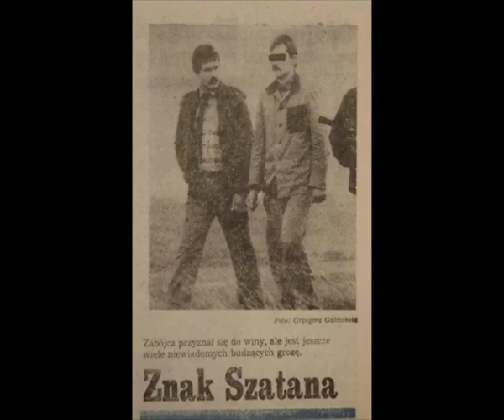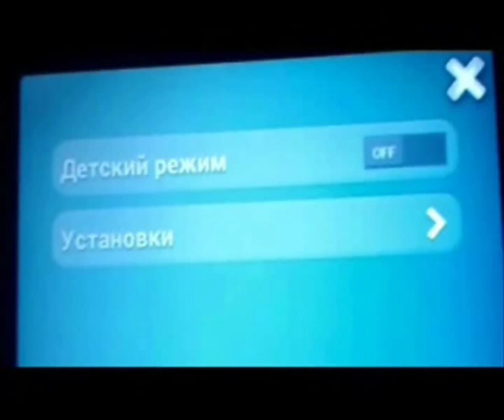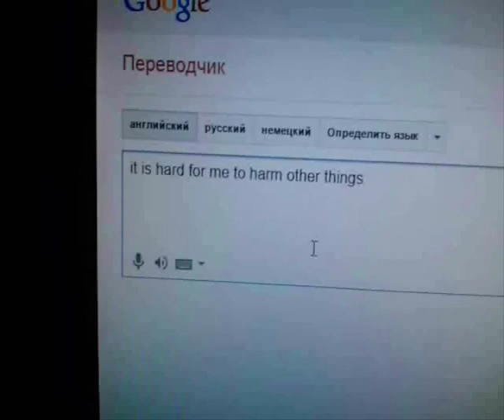Кошка Анжела или педофил? Серьезно???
ПЕРЕЗАЛИВ!!!
Я думаю, миф разрушен. Пишите в комментариях свое мнение.
Источники:
История:
1) Ancient Tundra - I Walk Through Vast White Fields
2) Apoptose - Berkanas Traum
3) Lethe - Отражения
Фрагменты композиций: The Misfits - 20 Eyes, The Misfits - I Turned Into A Martian, Alice In Wonderland - Орган, Apoptose - Oak, а так же фрагмент композиции Charlie Clouser - Baptism